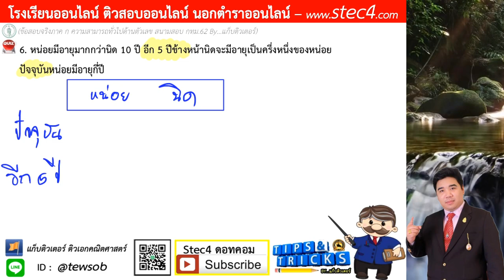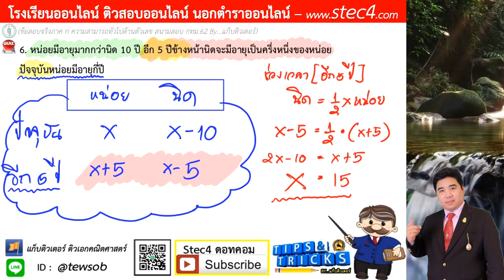{ข้อ 6} ภาค ก คณิตศาสตร์ สนามสอบ กทม.62 ((เฉลยละเอียด)) By...แก็บติวเตอร์